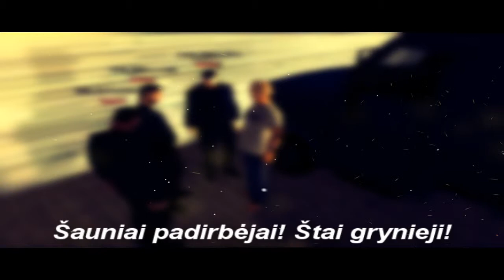SARG DARBAI | Kurjeris v1.